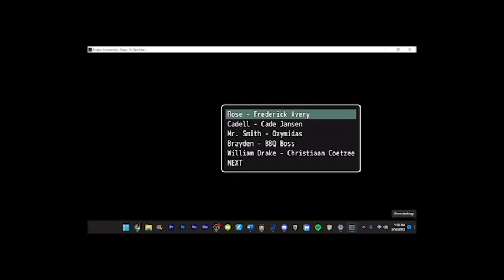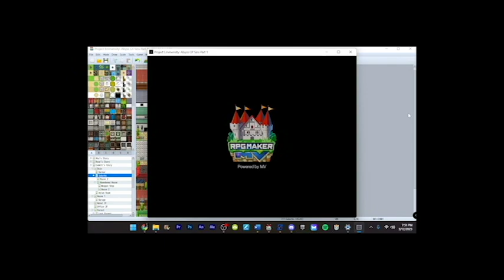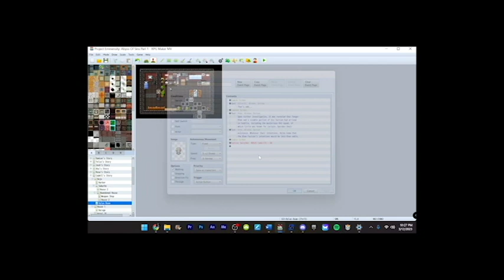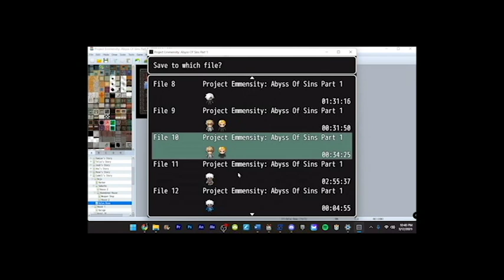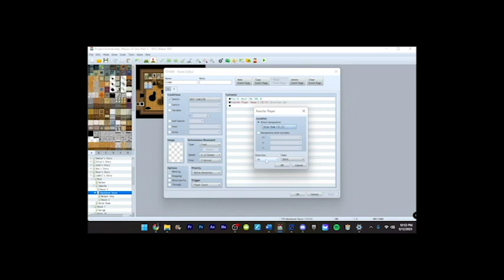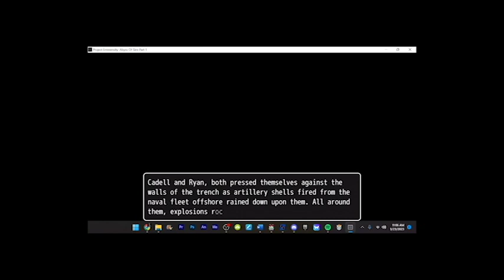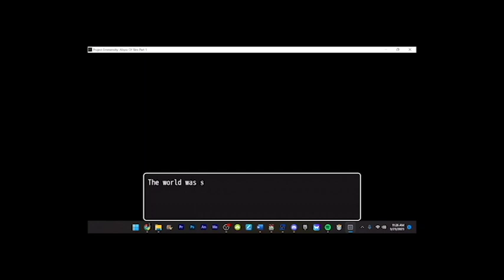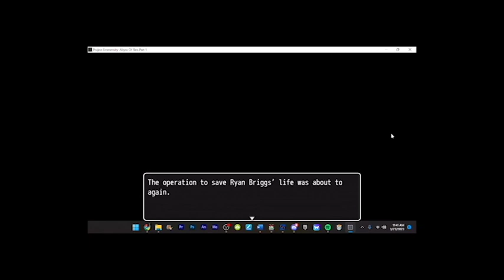Project Emmensity Game Cadell Complete Story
00:00 - Chapter 1
03:13 - Chapter 2
05:48 - Chapter 3
08:24 - Chapter 4
09:38 - Chapter 5
17:20 - Chapter 6
18:25 - Chapter 7
21:20 - Chapter 8
22:25 - Chapter 9
27:20 - Chapter 10
30:31 - Chapter 11
40:51 - Chapter 12
50:16 - Chapter 13
51:59 - Chapter 14
58:34 - Chapter 15
01:03:29 - Chapter 16
01:07:14 - Chapter 17
01:12:24 - Chapter 18
01:15:19 - Chapter 19 Part 1
01:19:28 - Chapter 19 Part 2
01:19:58 - Chapter 20
01:28:23 - Chapter 21
01:32:07 - Chapter 22
01:32:17 - Chapter 23
01:33:42 - Outro